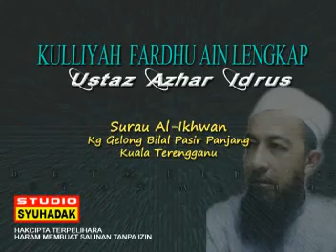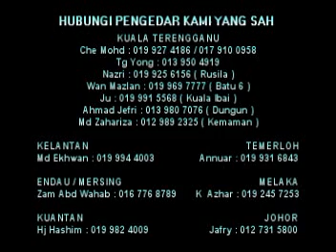Ustaz Azhar Idrus - Hormat Haiwan (Adab)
Kulliyah Fardhu Ain Lengkap
12 Oktober 2008
12 Syawal 1429